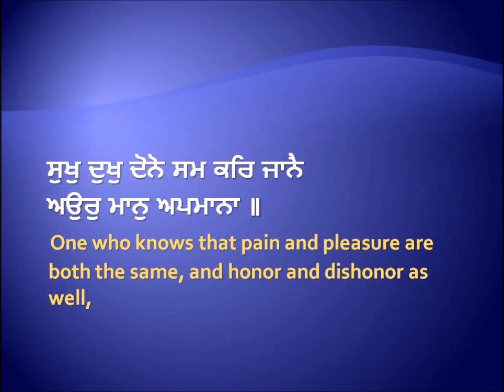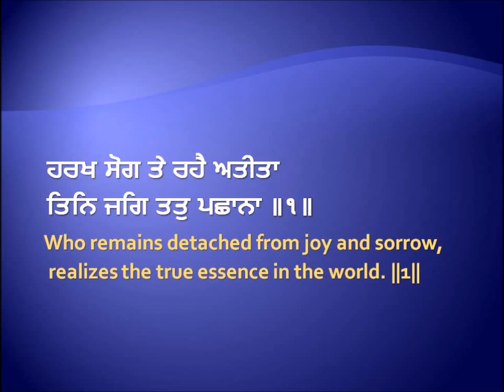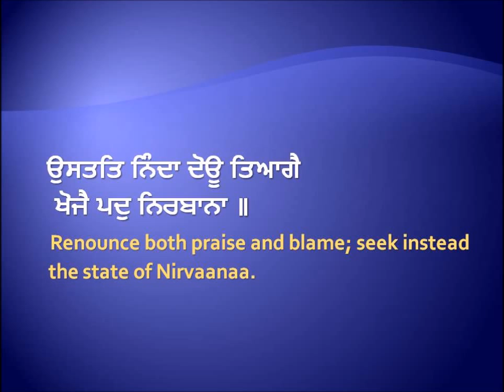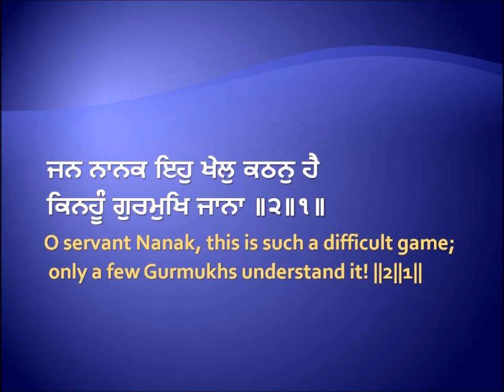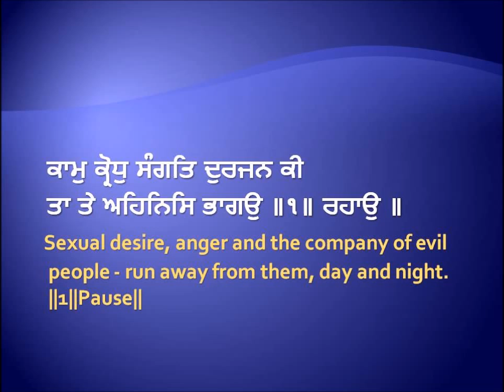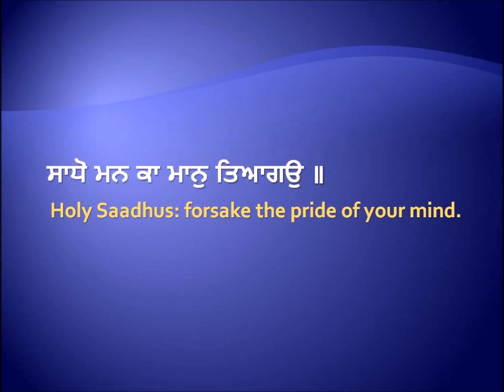Sadho Man Ka Maan Tyago